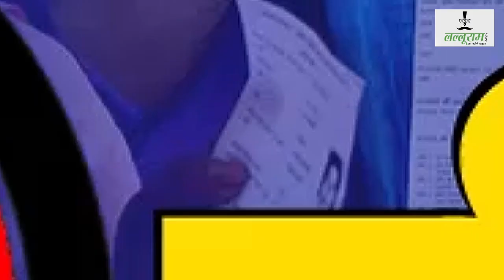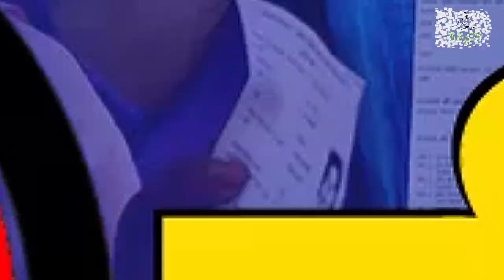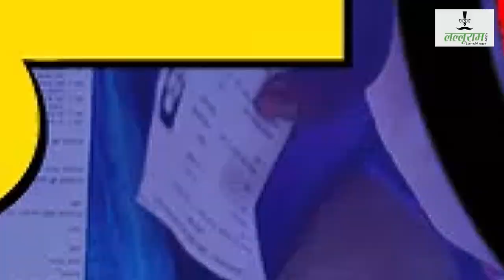Public Meter: "सीहोर के लोगों के लिए पागलखाना दे गये"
Public Meter: "सीहोर के लोगों के लिए पागलखाना दे गये, हेम क्या पागल समझ रखा है आपने